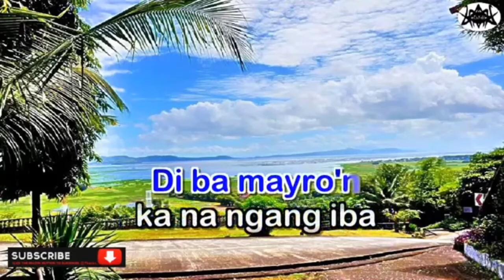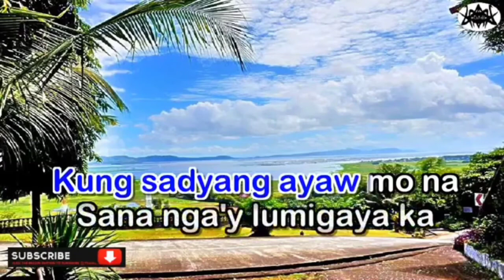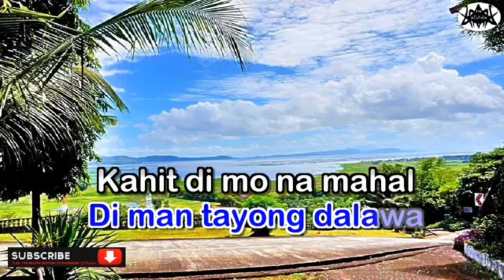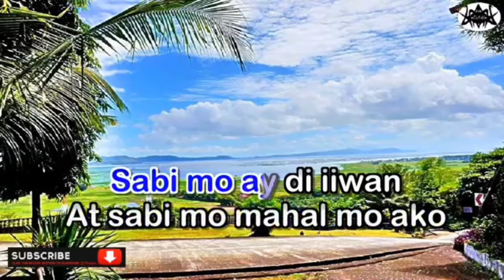Sabi mo ako lamang (karaoke). Men opposed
Men opposed(karaoke).                                     Sabi mo ako lamang...                                           Hindi pala ako lamang..